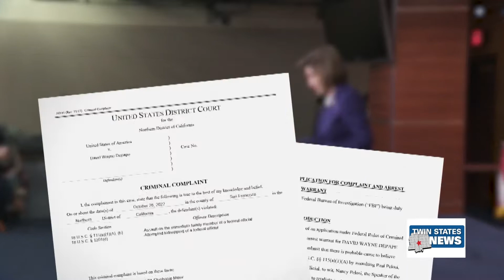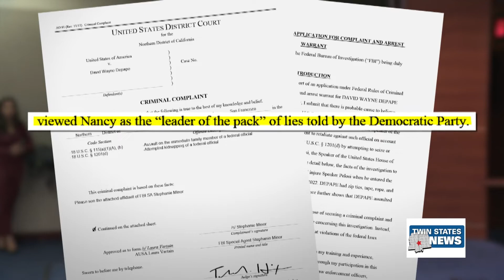Man Who Attacked Paul Pelosi In Court